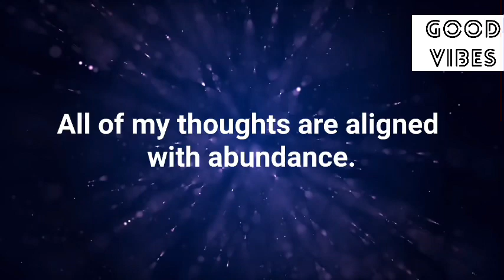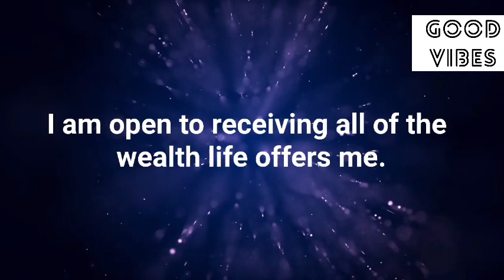✨Close Your Eyes And Say This…🦋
Stay positive✨
Stay happy😊

Thanks
Shilpa Pabla